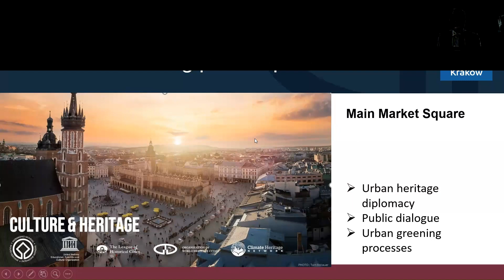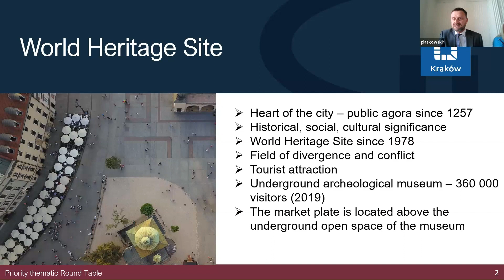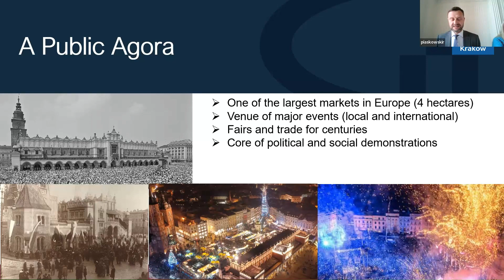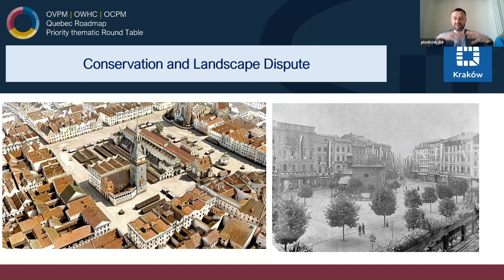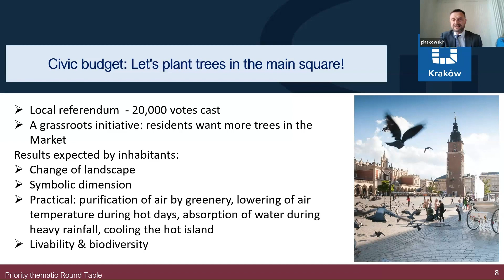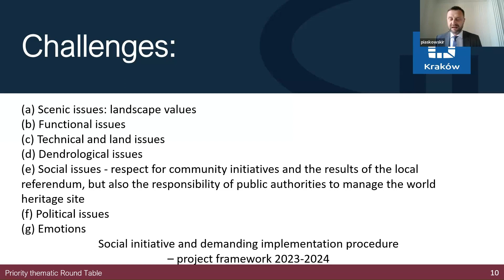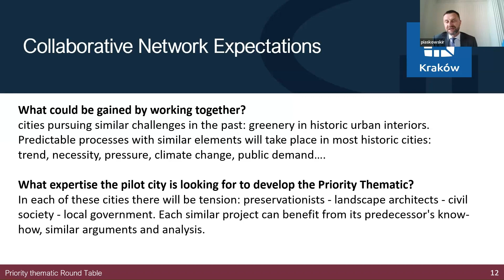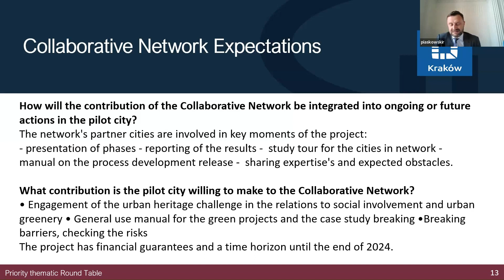OWHC - Krakow's Priority Thematic for the Québec Roadmap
The Québec Roadmap Round Table 2 was held virtually on 23 May 2023. Mr. Robert Piaskowski, Plenipotentiary Representative for Culture of the Mayor of Krakow, presented the Priority Thematic “Greening Public Spaces” to be the object of a Collaborative Network.